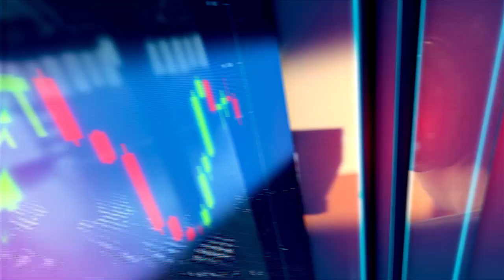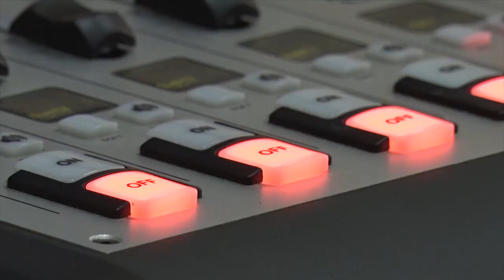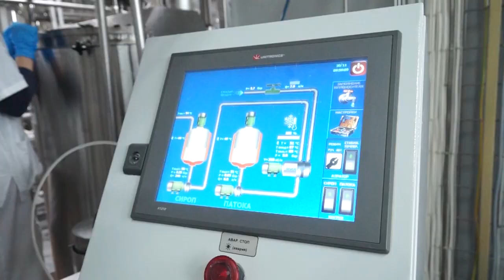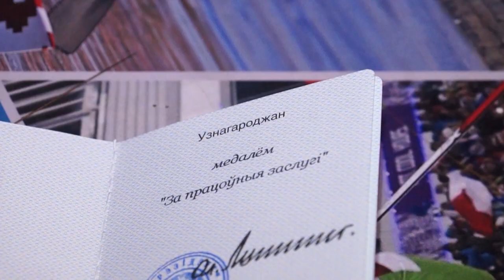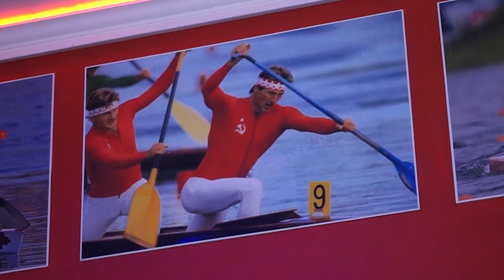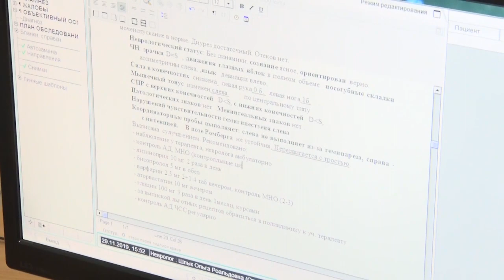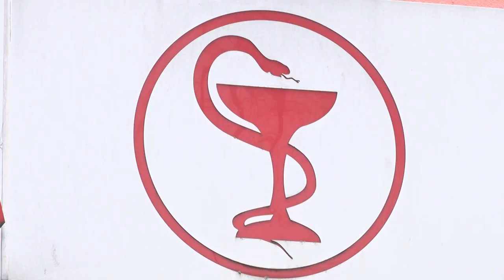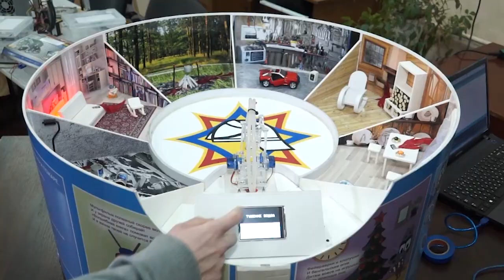ИТОГИ НЕДЕЛИ 01 12 2019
1. Лучшие из лучших! Президент страны отметил госнаградами Бобруйских спортсменов.
2. Быть или не быть? Покажем, на строительство какого значимого объекта может повлиять ваш голос.
3. Новости в массы! В Бобруйске прошел трехдневный форум региональной тележурналистики.
4. А на сахар хватит? Расскажем, как 5-летний Максим Фурманов всего за 3 рубля купил велосипед стоимостью 170 рублей.
5. Все болезни от нервов! Врач БЦБ расскажет, как сохранить здоровье.
6. От перспективных идей на бумаге до вполне реальных прототипов. В Бобруйске выбрали лучшие инновационные проекты «100 идей для Беларуси».